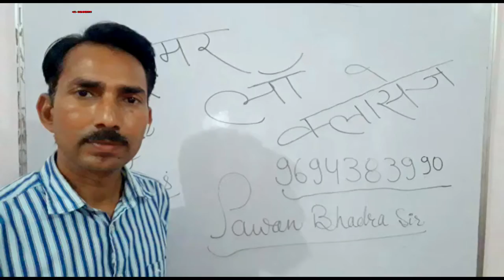Pawan Kumar Bhadra Sir || Simar Law Classes || 9694383990 ||Motivation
Pawan Kumar Bhadra Sir || Simar Law Classes || Motivation